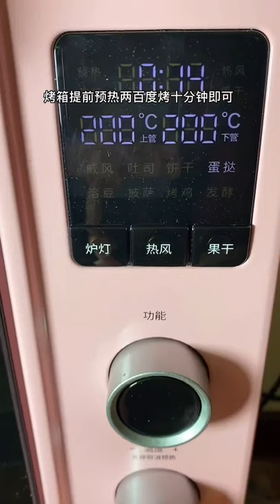cooking frozen salmon, cooking frozen shrimp, cooking mama, cooking spaghetti squash Cooking Noodle